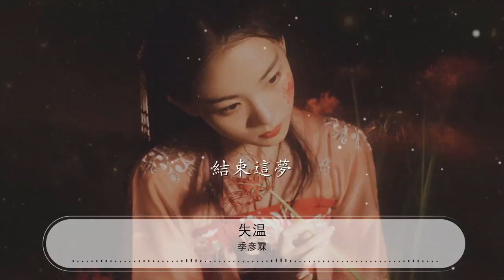失溫 - 季彥霖『心不會痛 是因爲愛沒溫度』【動態歌詞Lyrics】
季彥霖

00:00 失溫 - 季彥霖
00:02 詞：箱子君
00:04 曲：箱子君
00:06 編曲：Fsy小諾
00:08 製作人：李晨
00:10 和聲編寫：呂宏斌
00:12 和聲配唱：季彥霖
00:14 錄音師：盧曉武
00:16 混音師：盧曉武
00:19 母帶工程師：Clarence
00:21 製作公司：Clever Music
00:23 文案：翠翠
00:25 監製：王婷婷
00:27 委屈說的太多
00:30 反而心會越難過

00:34 謊言編織太多
00:36 結果越難以看透
00:40 我以爲你不會走

00:43 我以爲你不鬆手

00:47 結果 是誰的錯

00:54 情話說的太多
00:56 新鮮感也總會過

01:00 你我互相遷就
01:03 總有一個會先瘋
01:06 不愛了就要放手

01:09 何必勉強多難受

01:13 誰都不願擔愛的愧疚
01:19 心不會痛

01:22 是因爲愛沒溫度
01:25 別勉強對方再做
01:29 無所謂的舉動
01:32 請別難過

01:35 至少我們曾愛過
01:38 你也不用在繼續
01:41 勉強和我生活
01:45 結束這夢

02:13 情話說的太多
02:15 新鮮感也總會過

02:19 你我互相遷就
02:22 總有一個會先瘋
02:25 不愛了就要放手

02:28 何必勉強多難受

02:32 誰都不願擔愛的愧疚

02:38 心不會痛

02:41 是因爲愛沒溫度
02:44 別勉強對方再做
02:48 無所謂的舉動
02:51 請別難過

02:54 至少我們曾愛過
02:57 你也不用在繼續
03:00 勉強和我生活
03:04 心不會痛

03:07 是因爲愛沒溫度
03:10 別勉強對方再做
03:13 無所謂的舉動
03:17 請別難過

03:20 至少我們曾愛過
03:23 你也不用在繼續
03:27 勉強和我生活
03:30 結束這夢